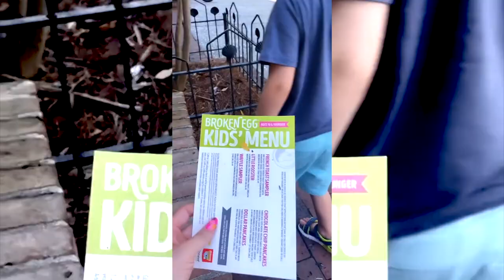Vacation Vlog - Staying in San Destin Florida.